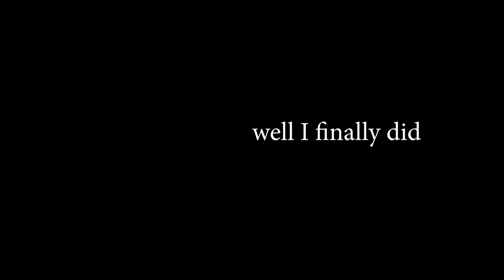Warframe: Garuda Review/Is She Good?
So uh yeah. Garuda. Nice surprise. Good job DE. Legit.

💜-Social Links-💜
Become a Waifu Servant: